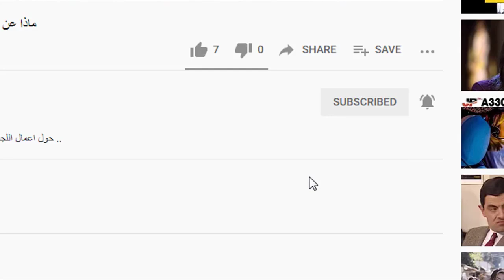فوضى في اميركا .. ماذا لو كان مقتحمو مبنى الكونغرس مسلمين ؟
رأينا البارحة في احداث مبنى الكونغرس الاميركي سلوكا لمؤيدي ترامب فيه فوضى وعنف وتكسير ممتلكات عامة وومحاولة لاغتصاب السلطة بحسب وصف البعض .. فكيف يحصل مثل هذا في بلد يعتبر اهم رمز للديمقراطية في العالم وماهو المتوقع بعد هذا الحدث ؟